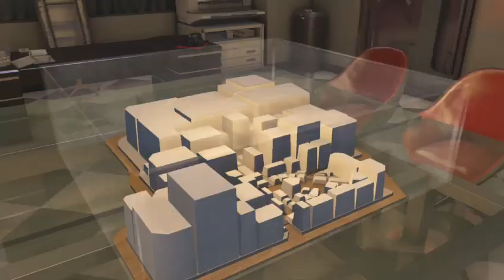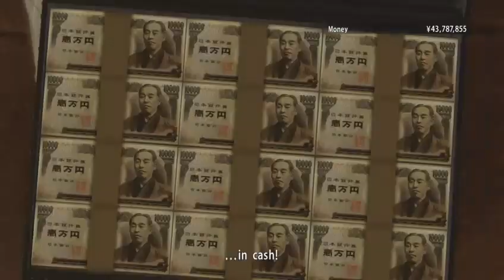Yakuza 0 part 10 - Meeting the big boss